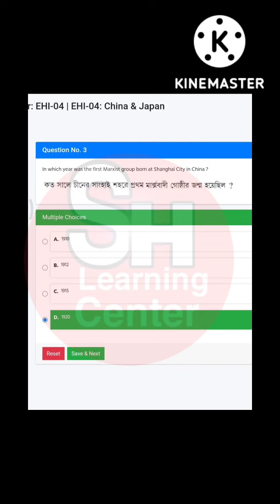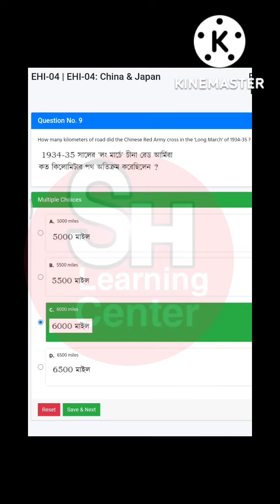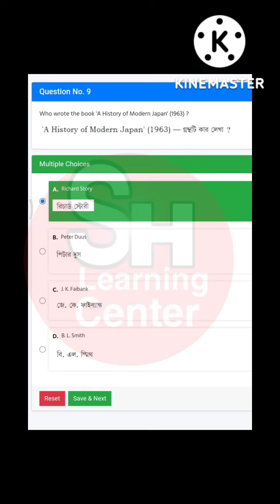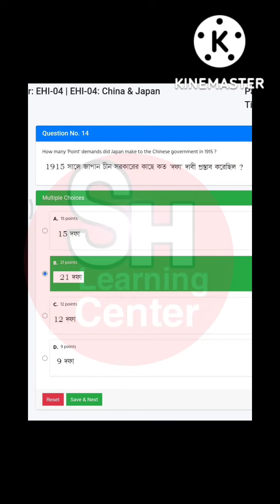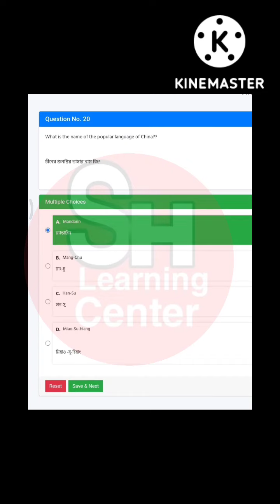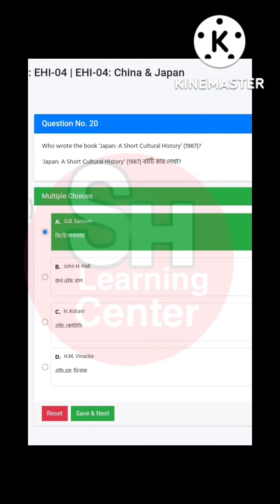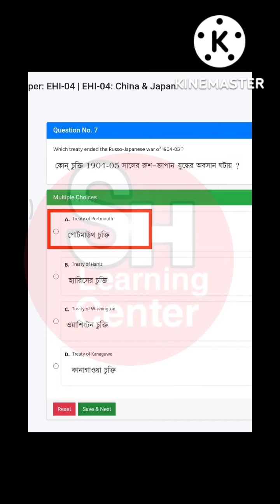NSOU BDP/ UG EHI - 4 Exam Answer MCQ 2022// EHI 4 Final Exam Answer MCQ// History Paper 4 Exam 2022